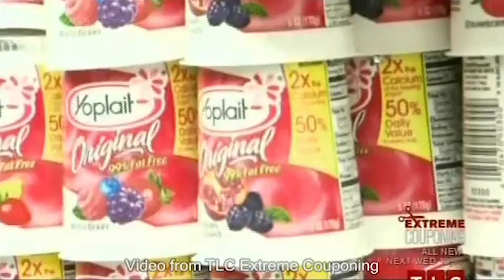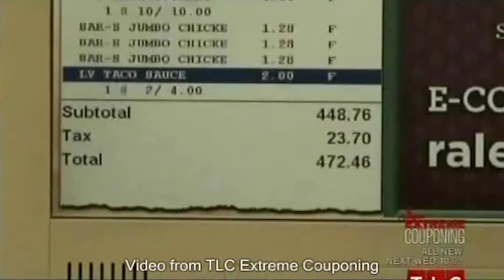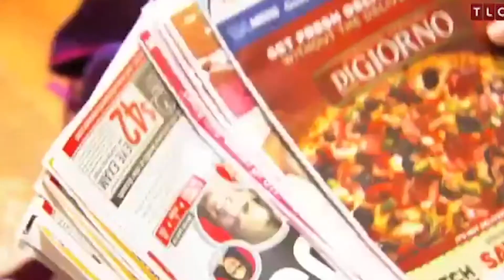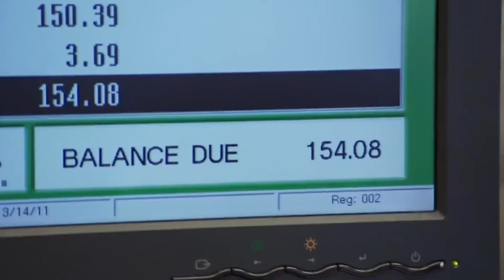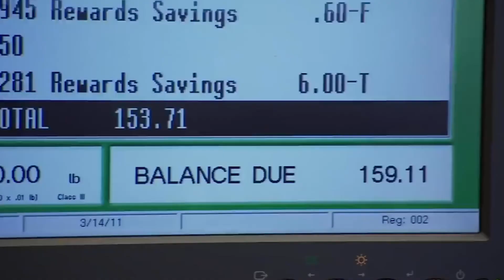Extreme Couponing Scenes That Were Too Much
Film Trendings is the #1 place for TV Shows and Movies fanatics.